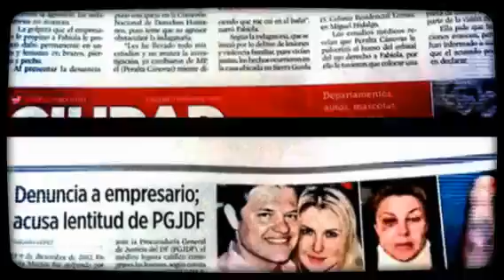fabiolanoestasola 2 ERNESTO PERALTA GOLPEADOR (Created wi